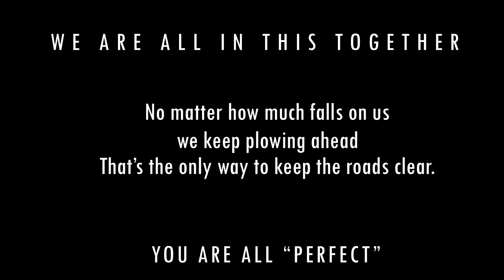Perfect - Ed Sheeran Violin Cover By Patrick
No matter how much falls on us
we keep plowing ahead
That’s the only way to keep the roads clear.

*Arrangement, Mix & Mastering:  Patrick Mouannes
*Video edit:  Patrick Mouannes